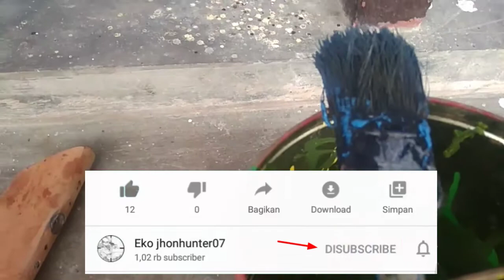CARA CAT POPOR SENAPAN JADI HIJAU ARMY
oke video kali ini pengecat.an popor ya teman teman

repaint helm semarang
repaint adalah
repaint sepeda
repaint motor semarang
repaint sepatu
repaint velg
repaint sepeda semarang
repaint artinya
repaint aerox
repaint aegis boost
repaint arai
repaint action figure
repaint artinya indonesia
repaint artinya adalah
paint job
a repainted car
a repaint cost
repainting a car
repaint a car
repainting a guitar
repainting a bike
repainting a car cost
repaint body motor semarang
repaint body motor terdekat
repaint bunglon
repaint beat karbu
repaint body vario 150
repaint body scoopy
repaint baju
repaint bmx
repaint converse
repaint cat motor
repaint celana
repaint cat mobil
repaint cb150r
repaint chrome
repaint cvt vespa
cookie swirl c paint
repaint druga foxy
repaint diecast
repaint depok
repaint dashboard mobil
repaint dial jam tangan
repaint doll
repaint dotmod
repaint docmart
level d repaints
level-d repaint forum